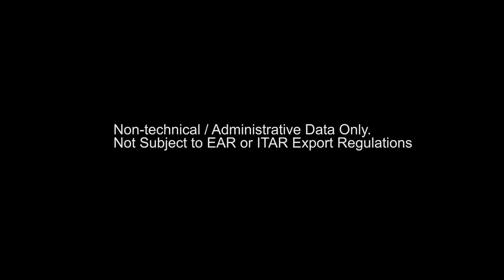Sikorsky - Boeing Future Vertical Lift: The Way Forward one awesome aircraft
Sikorsky - Boeing Future Vertical Lift is a scalable design based on proven X2 Technology™. Designed for long range, high speed, superior hover performance and unmatched maneuverability, the Future Vertical Lift program will shape the U.S. military’s helicopter fleet of the future.

 Amends In Vain
Artist : Freeplay Music
Composer:
David Flavin, ASCAP(50.00%)
Roland Rudzitis, ASCAP(50.00%)
Arranger : N/A
Publisher:
Freeplaynjj, ASCAP(100.00%)
Volume:
Action And Adventure Volume 5
Duration:
02:05
Release date: